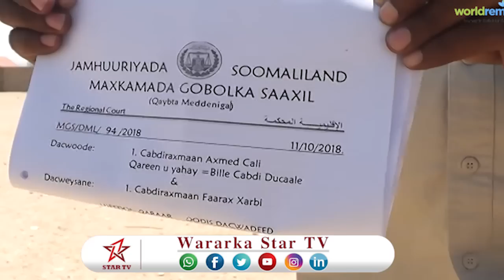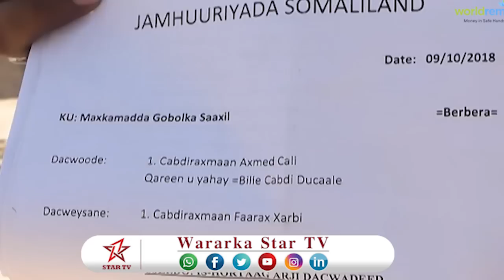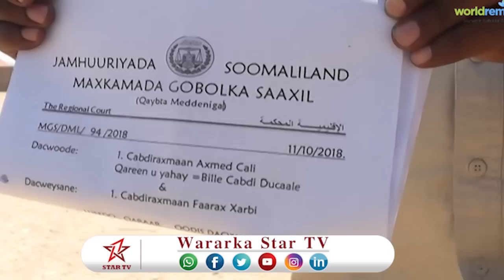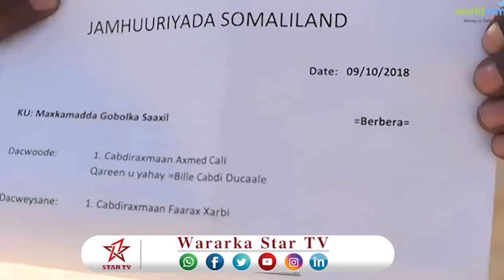DAAWO MUWAADIN SHEEGAY IN SHARKADA AL XARBI DOONTISI KA JAJABISAY MAXKAMADUHUNA DIIDEEN